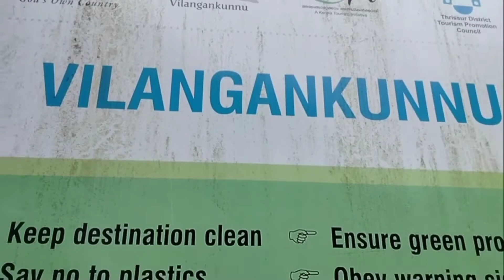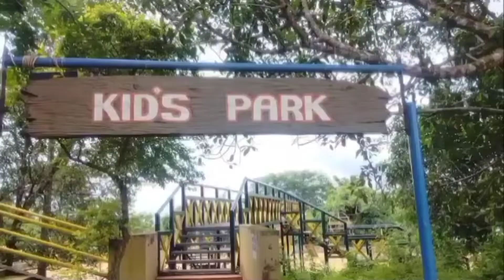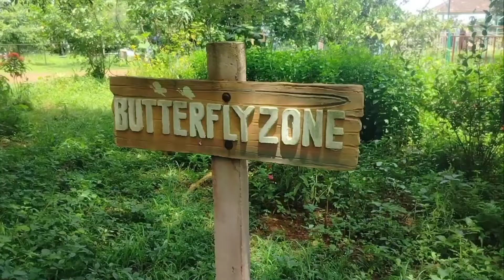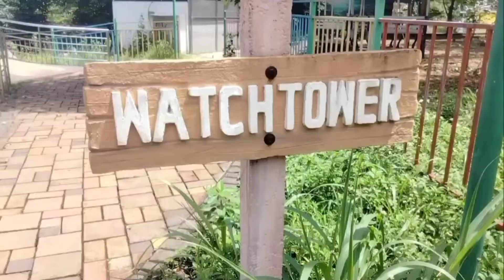Vilangan hill trissur.এইখানে রয়েছে দ্বীতিয় বিশ্বযুদ্ধের এক সামরিক ঘাঁটি।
5 একর এবং উচ্চতা সমুদ্রপৃষ্ঠ থেকে ৪০
মিটার। পাহাড়টি আগে দ্বিতীয় বিশ্বযুদ্ধের
সময় একটি সামরিক ঘাঁটি এবং একটি পর্যবেক্ষণ শিবির ছিল।
পাহাড়ে একটি উন্মুক্ত থিয়েটার, শিশু পার্ক,
কুদুম্বশ্রী ক্যান্টিন, ভিলাঙ্গন ট্রেকার্স ক্লাব এবং অশোকভানাম সমিতি রয়েছে।
পাহাড়ে অশোকভানম নামে একটি ঔষধি
বাগান রয়েছে যা ভিলাঙ্গন ট্রেকার্স ক্লাব
এবং অশোকভানাম সমিতি পর্যটন বিভাগ
এবং ঋষধীর সহযোগিতায় রক্ষণাবেক্ষণ করে।
অমলা হাসপাতালের কাছে হাইওয়েতে পাহাড়ের
পাদদেশ খুলে গেছে এবং এখান থেকে পাহাড়ের চূড়ায়
যাওয়ার রাস্তা শুরু হয়েছে। পাহাড়টি সকাল 07.00
AM থেকে 07.00 PM পর্যন্ত খোলা
ধন্যবাদ 🙏🙏🙏